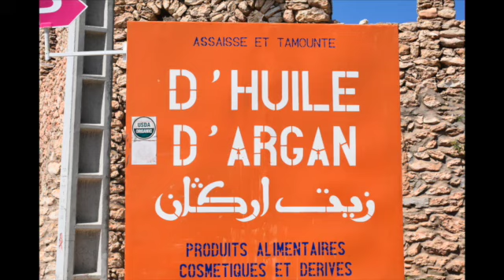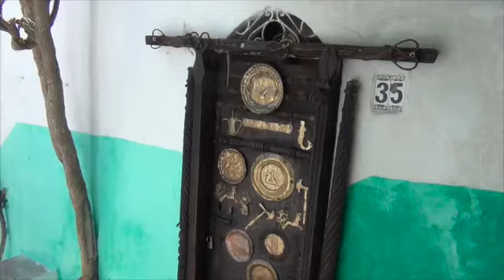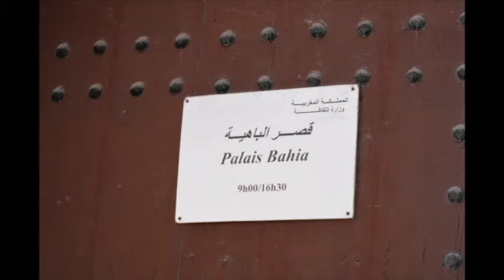Marokko 2016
Mein neuer Film Marokko 2016